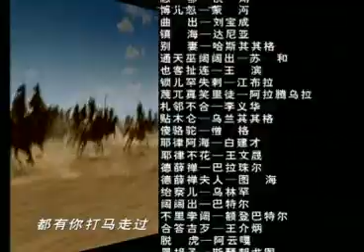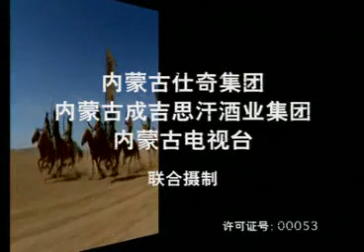Саундтрек фильма Чингисхан .avi